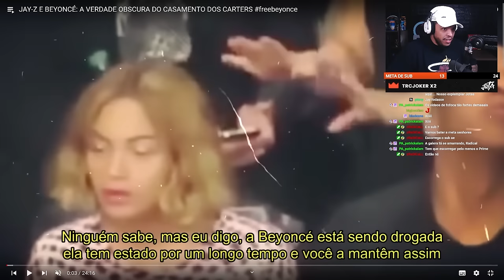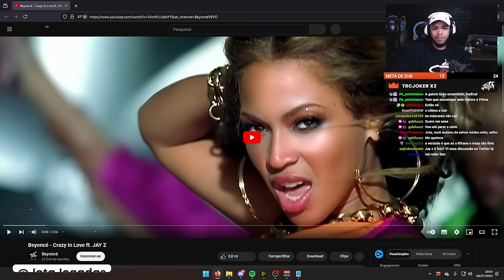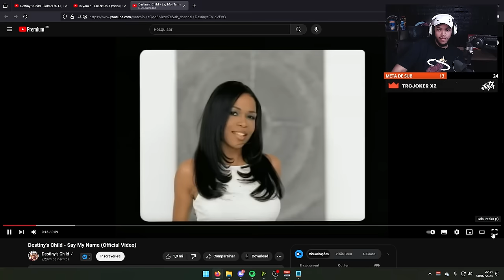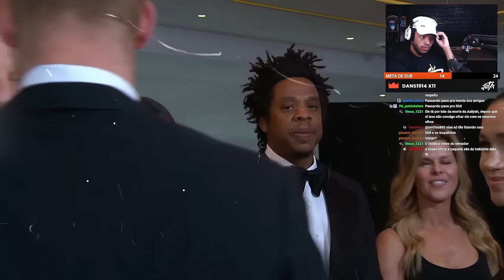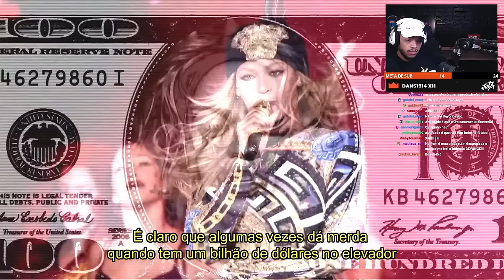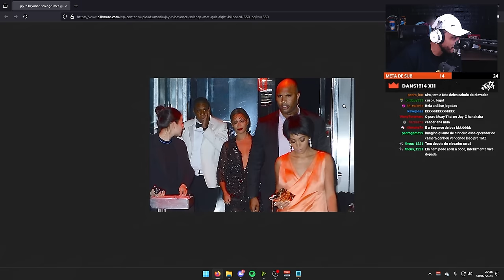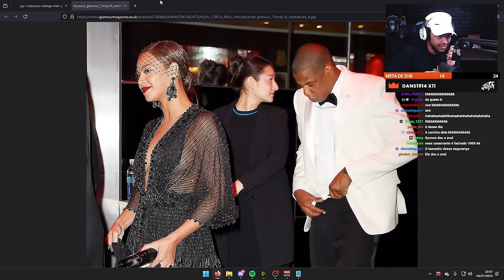JAY-Z e BEYONCÉ: A VERDADE OBSCURA DO CASAMENTO DELES! | Cortes do Jota Jogadas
Neste vídeo, vamos descobrir a verdade obscura por trás do casamento de Jay-Z e Beyoncé! Não perca os detalhes dessa história contada no Cortes do Jota Jogadas.